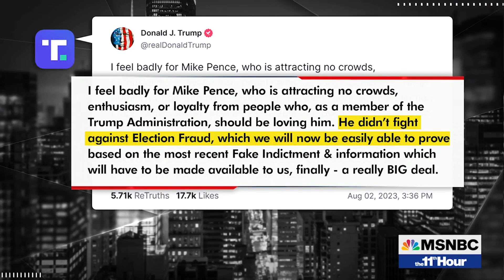Watch The 11th Hour With Stephanie Ruhle Highlights: Aug. 2